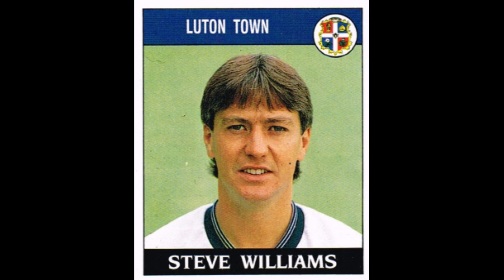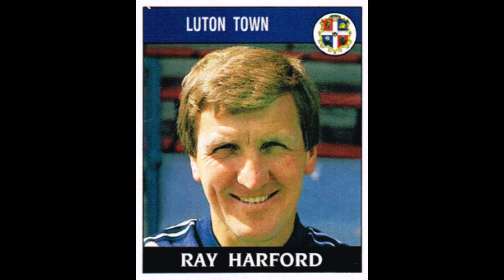STICKERS PANINI ENGLISH CHAMPIONSHIP 1989 LUTON TOWN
We present to you the Luton Town Team for the English Championship Season 1988-89